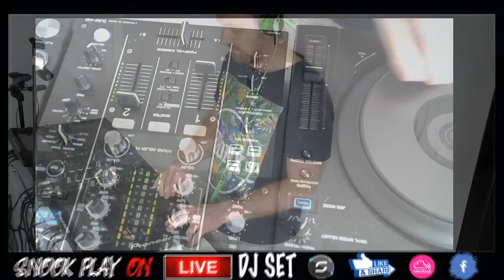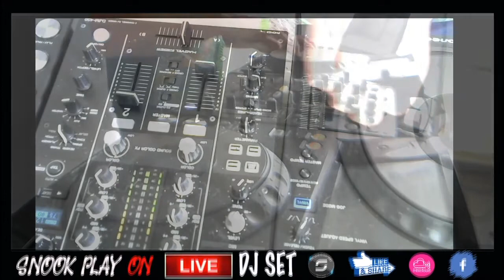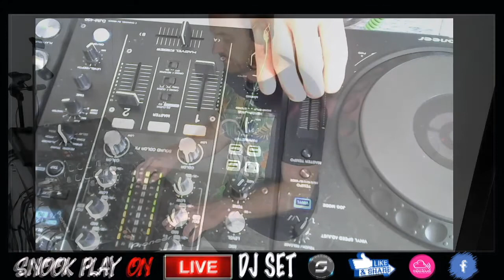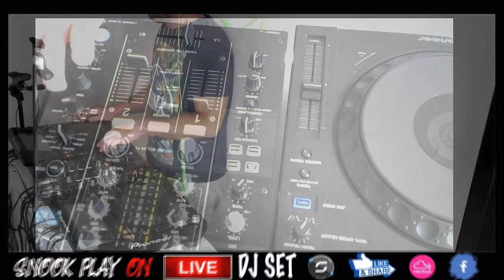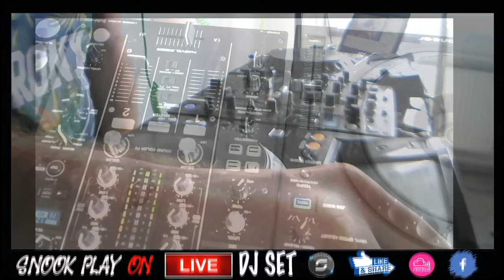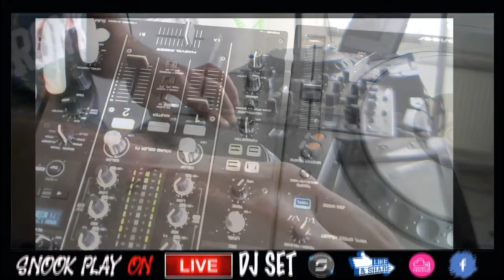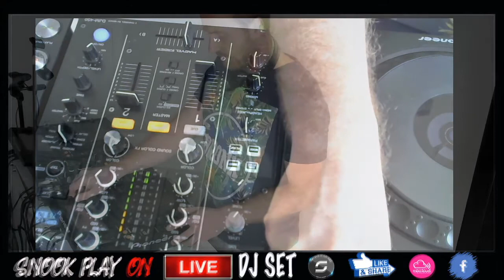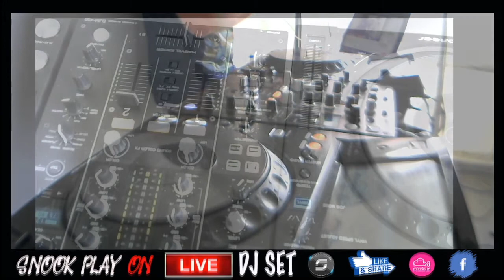LIVESETS CORONAVIRUS STOP VIRUS PANDEMY DEAD DEEP HOUSE MUSIC MIX DJ LIVE FREE TRACK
LIVESET @T HOME

  SNOOK PLAY ON